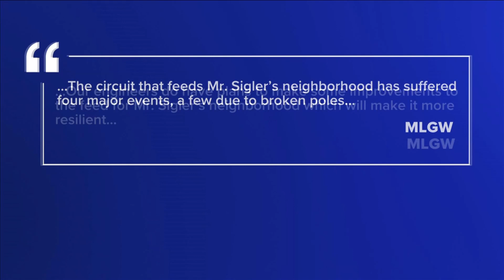East Memphis family wants answers after losing power seven times since May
MLGW told ABC24 there is no current timeline on when repairs in the family's area will take place.